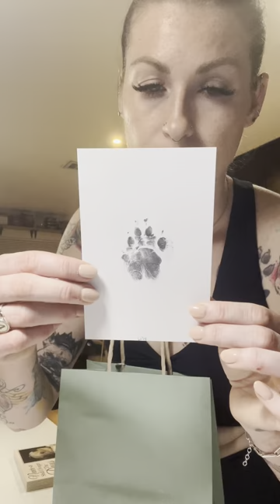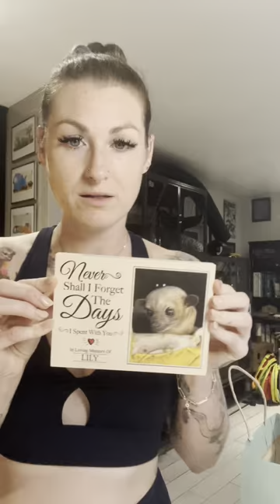Bring Lily Home w/ Me